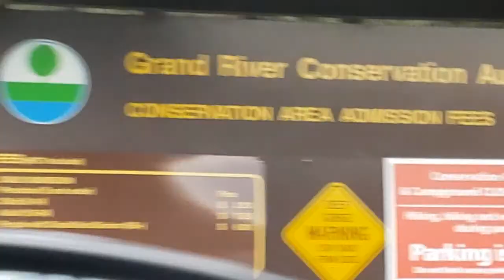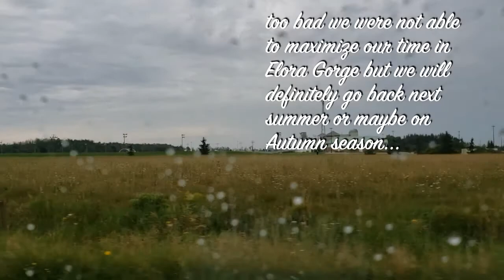A short visit to Elora Gorge Conservation Area - Elora, Ontario CA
Elora Gorge Conservation is one of the most beautiful and spectacular natural areas in the Grand River Valley. It is a good place for camping, canoeing (but the day we went there, this activity was close), fishing, hiking and tubing.